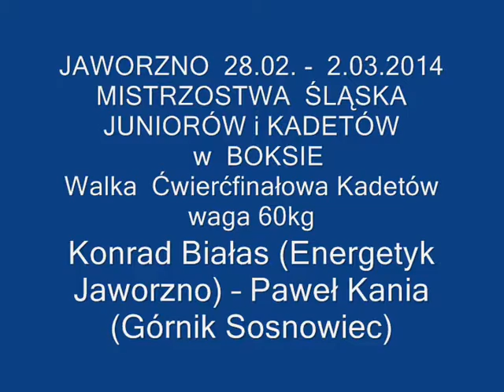Konrad Białas (Energetyk Jaworzno) -- Paweł Kania (Górnik Sosnowiec)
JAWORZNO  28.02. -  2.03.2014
MISTRZOSTWA  ŚLĄSKA  JUNIORÓW i KADETÓW
  w  BOKSIE
Walka  Ćwierćfinałowa Kadetów  waga 60kg